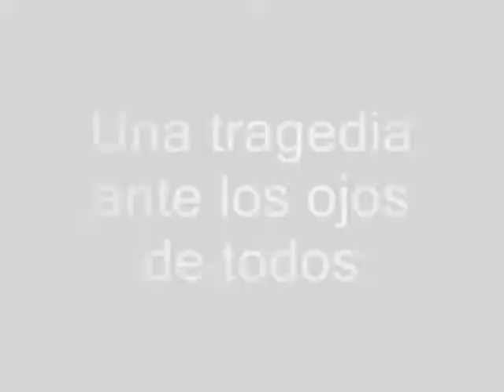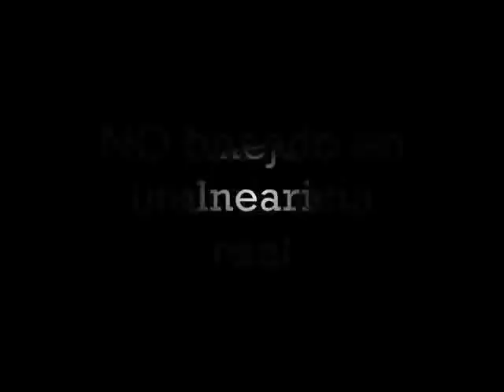Buscando a memo Trailer